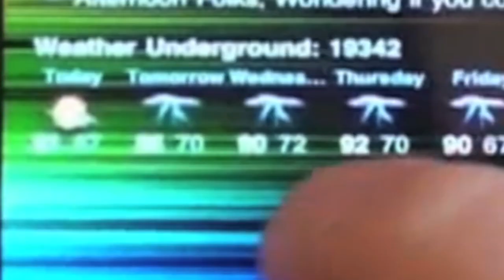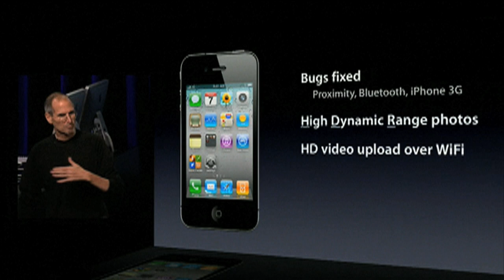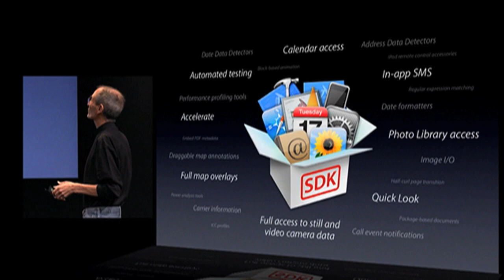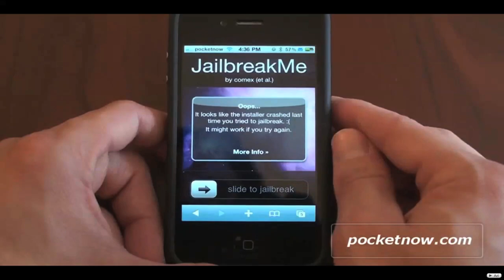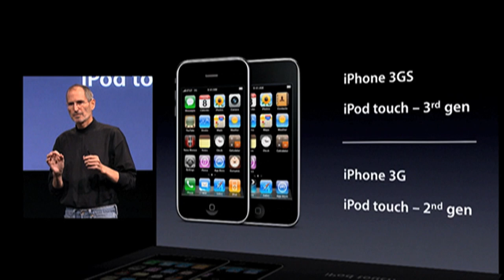pocketnow's Weekly iReview 11Sep10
Watch pocketnow.com's weekly wrap-up of all things cool and un cool inside the world of Apple's iOS devices. Impresions on the release of iOS 4.1, the next gen iPod Touch and more..